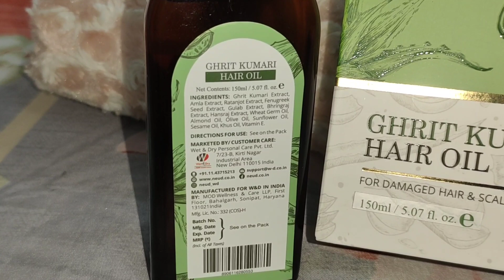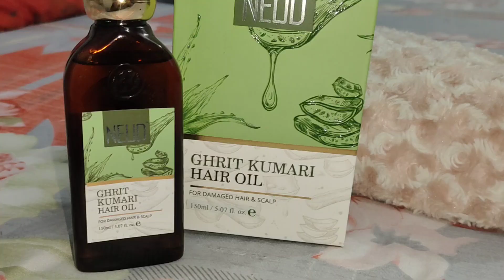jashan long hair secret/Magic of aloevera to your haircare routine with NEUD Ghritkumari hair oil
Add the magic of Aloe Vera to your hair care routine with NEUD Ghritkumari hair oil 🧡

💚It is enriched with vitamin A, B12, C, vitamin E, and amino acids
💚Prevents scalp inflammation, itchiness, and patches